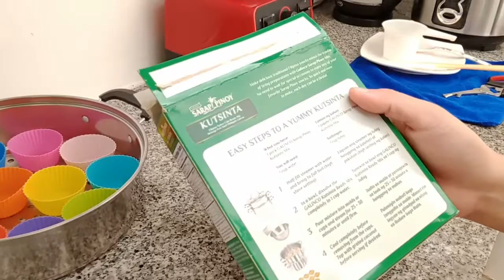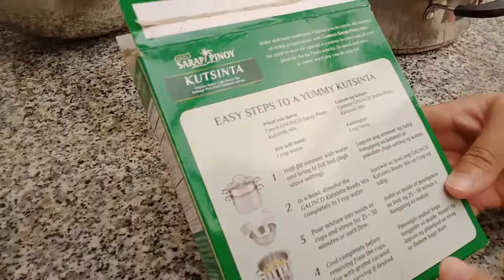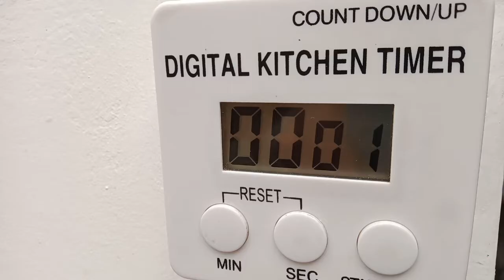How to Cook Super Easy and Yummy Kutsinta | Just Add Water | Snacks for Kids | Kakanin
Very affordable and super easy to make. You just need to add water and cook it in a steamer for 30mins.

1 pack can make 1 dozen large size kutsinta.

*𝘵𝘩𝘪𝘴 𝘪𝘴 𝘯𝘰𝘵 𝘴𝘱𝘰𝘯𝘴𝘰𝘳𝘦𝘥 𝘢𝘯𝘥 𝘤𝘰𝘯𝘵𝘢𝘪𝘯𝘴 𝘳𝘢𝘸 𝘳𝘦𝘷𝘪𝘦𝘸 𝘰𝘧 𝘵𝘩𝘦 𝘱𝘳𝘰𝘥𝘶𝘤𝘵

Kutsinta recipe
How to cook kutsinta
Easy to make kutsinta
Super easy kutsinta
Budget-friendly kutsinta
Yummy kutsinta
Just add water
Easy to make snacks at home
Kids approved
Kakanin
Yummy kakanin
Masarap na pagkain
Masarap na kakanin
Masarap na snacks for kids
Kids food recipe